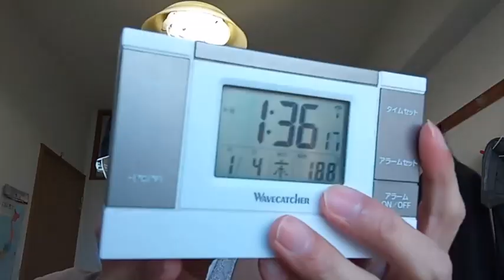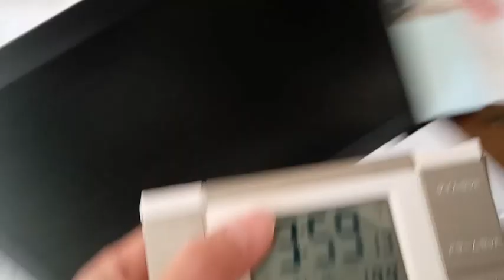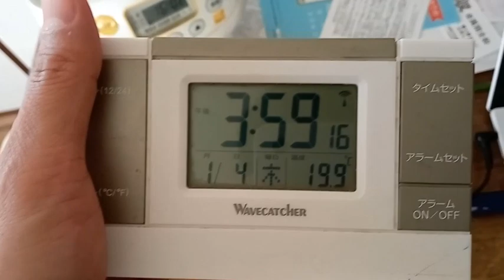佳子様眞子様、皇室御一同へのメッセージ。２０２４年１月３日眞子様来られましたでしょうか？その事でご相談です。